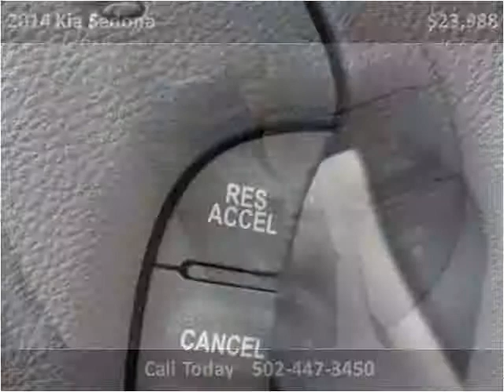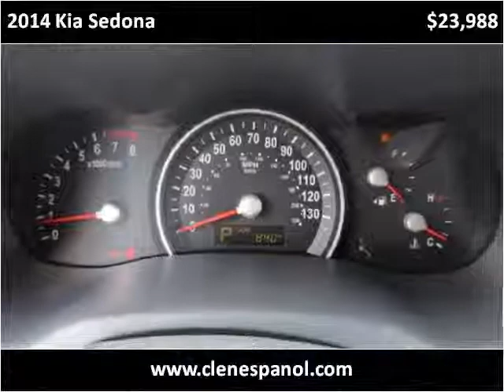2014 Kia Sedona Used Cars Louisville KY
This 2014 Kia Sedona is available from Craig and Landreth En Español.